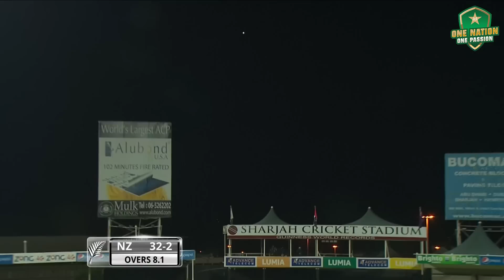Highest ODI Total At Sharjah! 💥 | Pakistan Rack Up 3️⃣6️⃣4️⃣-7️⃣ | Pakistan vs New Zealand, 2014